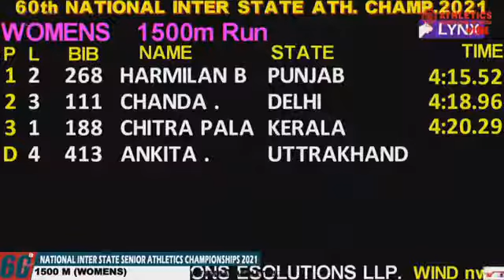Harmilan 1500m final race /60th national inter state senior athletics championships 2021